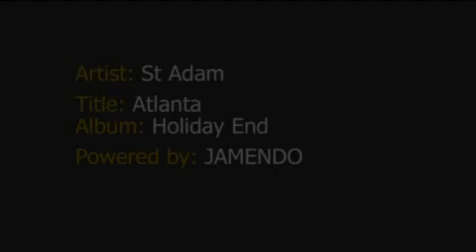Poseidon Water-Coaster at Europa-Park - Onride POV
On-Ride Video of the water coaster Poseidon at Europa-Park, Germany
On-Ride Video von der Wasser-Achterbahn Poseidon im Europa-Park, Deutschland
Vídeo en primera persona de la montaña rusa Poseidon en Europa-Park, Alemania